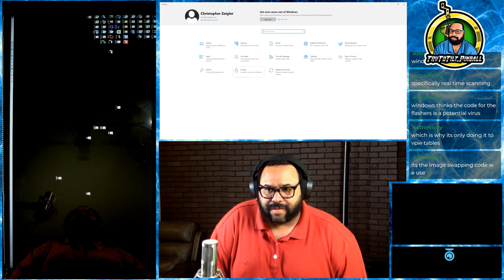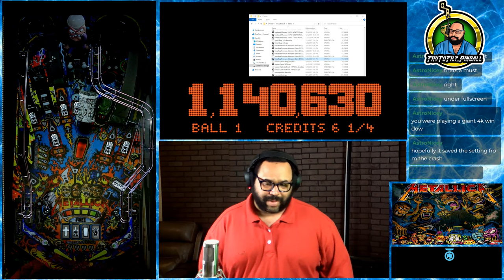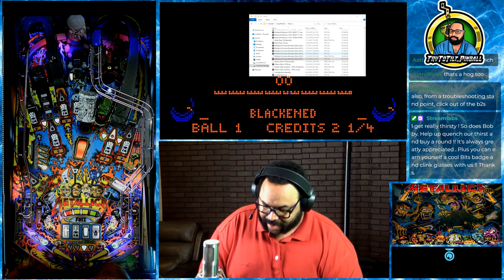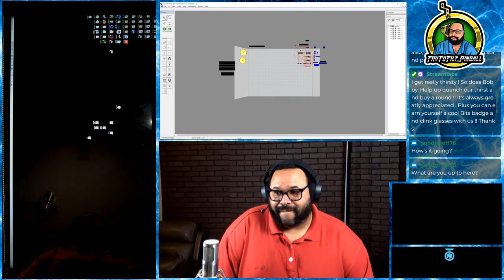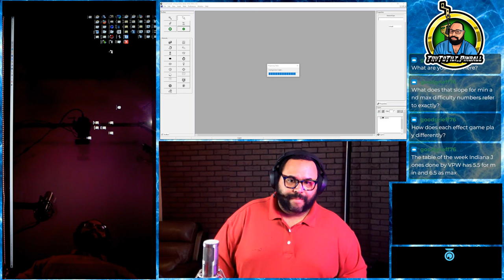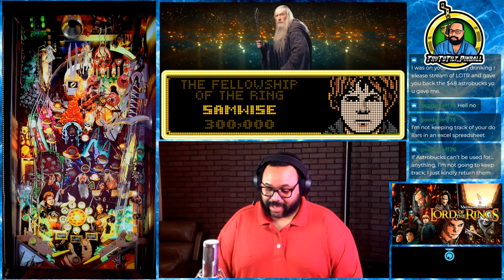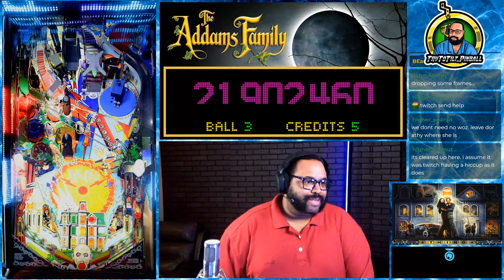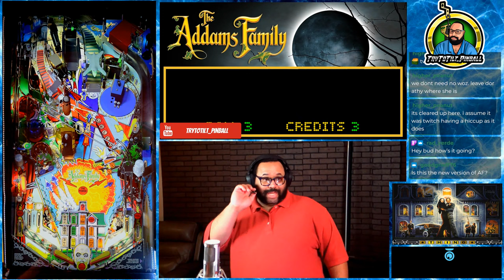Lyman Sheats League Night Practice !!